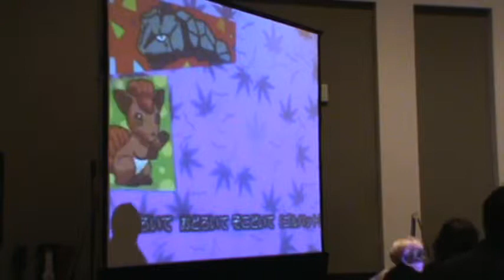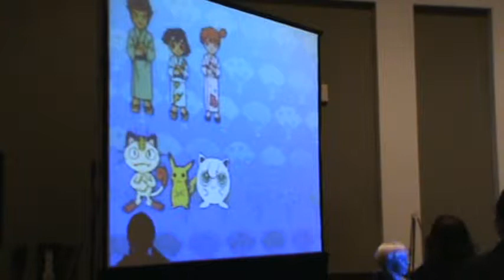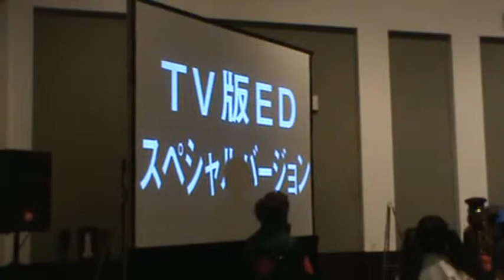So you think you can dance. Anime Boston 2010 Part 3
If you want to see random people try to mimic dances from various animes. These are the videos for you.